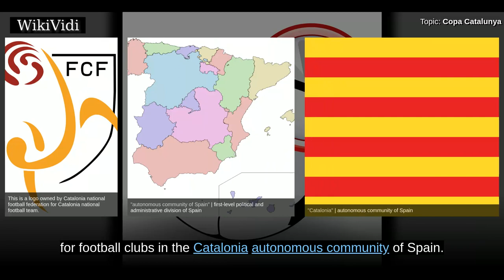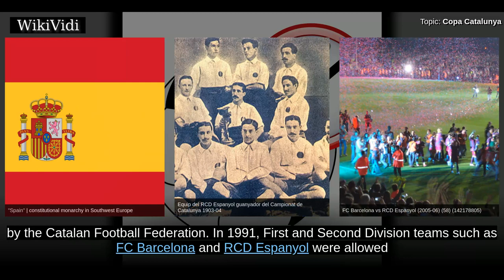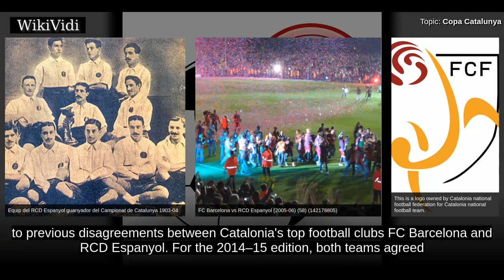COPA CATALUNYA - WikiVidi Documentary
The Copa Catalunya is a knockout competition organised by the Catalan Football Federation for football clubs in the Catalonia autonomous community of Spain.

Copyright WikiVidi.